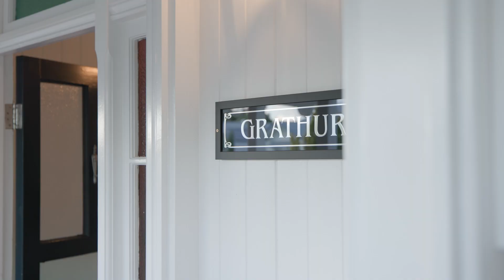Fast and Basic Property Video - Ultimate All-in-one Listing Video